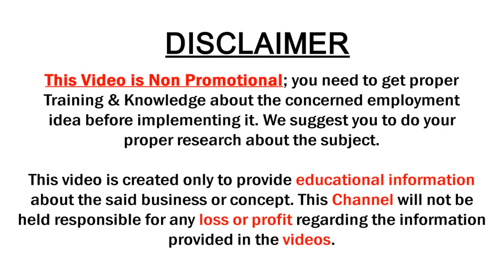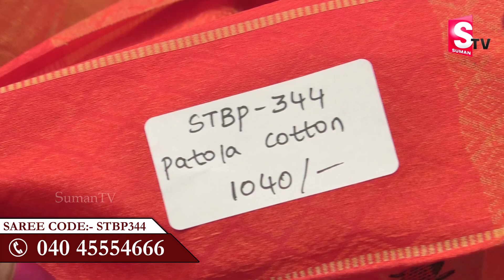Patola Cotton Sarees With Price || New Designs Patola Soft Cotton Saree || SumanTV Saree House